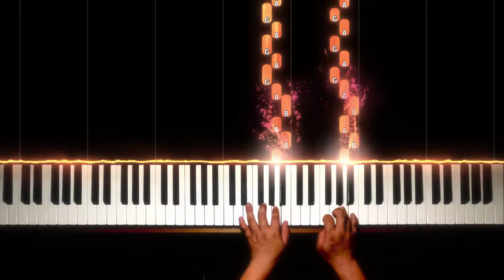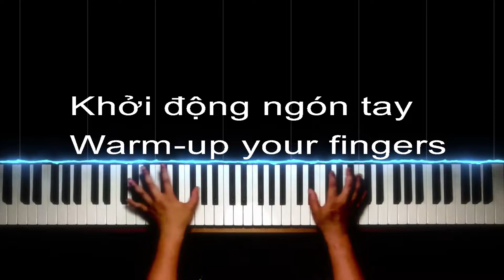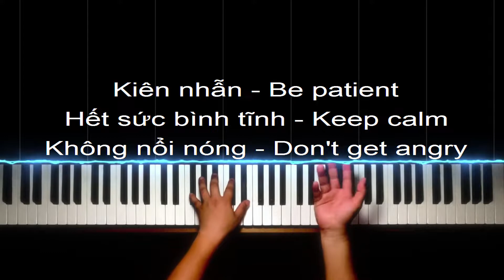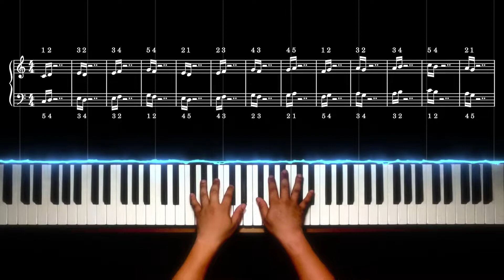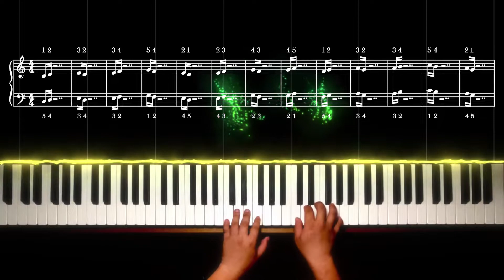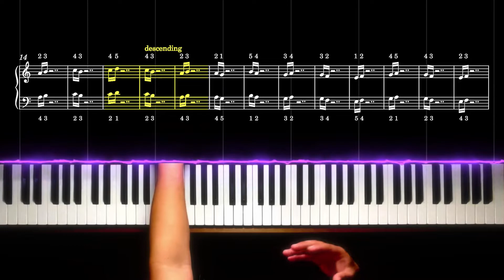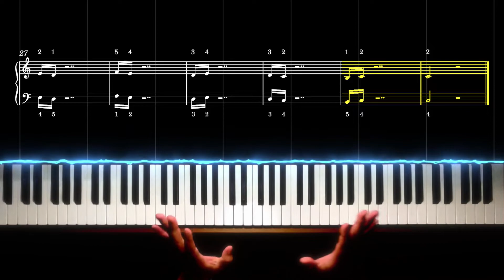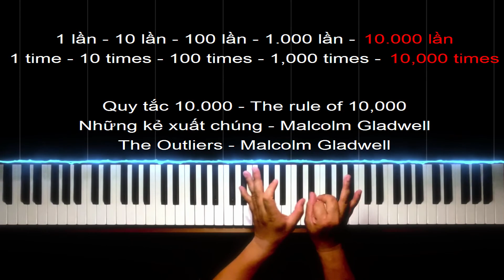#11 HD luyện ngón piano Rocket | Piano Tutorial | Studio Quality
#10 HD luyện ngón piano Rocket
#10 Piano fingering fast as Rocket - Tutorial

00:00 Đàn mẫu - Sample
01:37 Giới thiệu - Introduction
03:02 Hiệu quả của luyện ngón - The effectiveness of piano fingering
07:40 Tay phải - Right hand
07:48 Tay trái - Left hand
08:20 Ghép 2 tay - Both hands
09:38 Đoạn giao thoa - Turn the upside down
13:48 Đoạn kết - The ending
13:53 Chém gió cuối bài - Gossip

This piano tutorial series is for music education, the contents are collected from common sources. Thank you in advance and please do not strike!
Đây là bản piano tutorial với mục đích dạy học đàn. Học Nhạc sẽ gỡ xuống trong thời gian nhanh nhất. Xin cảm ơn và xin đừng strike!